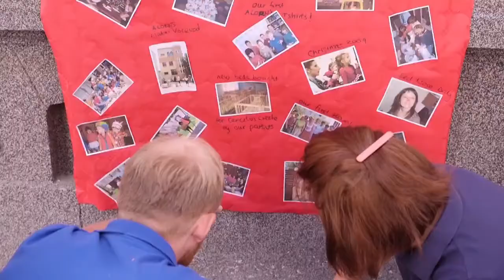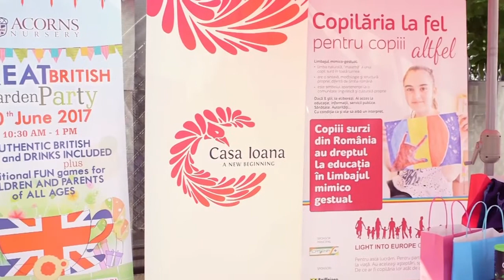Acorns British Garden Party 2017